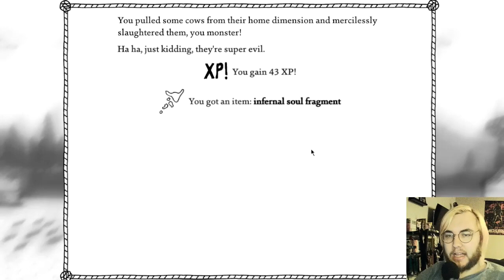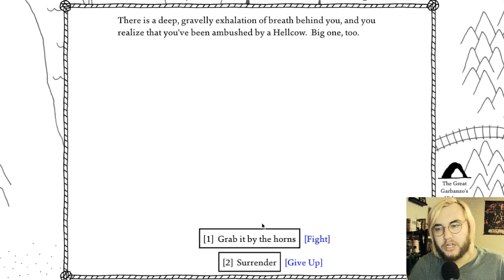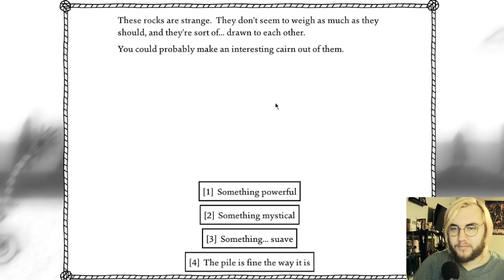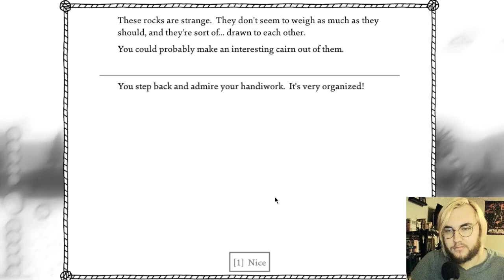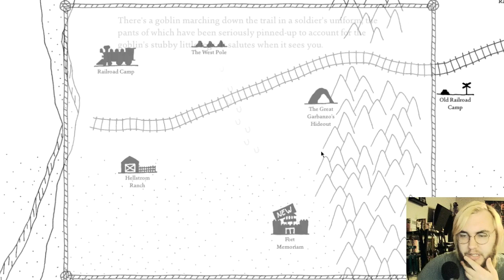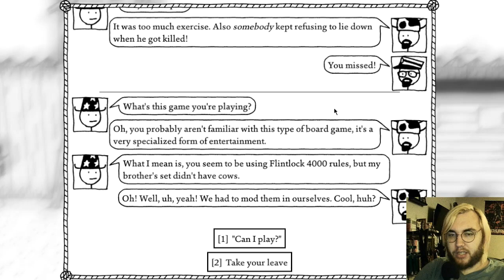West of Loathing- Part 15 (Cow Fights)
Happy International Women's Day. In this episode, we fight against and as cows. I'm posting this early, because normally I'd upload this tomorrow but it's my birthday tomorrow.